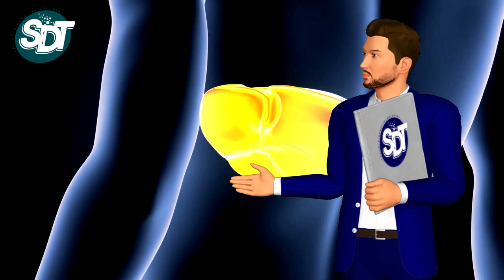💚 Estas 3 Plantas LIMPIAN el cuerpo Hígado, Riñones y Páncreas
Hígado, Riñones y Páncreas: Sin duda alguna estar enfermo de estos 3 órganos importantes de nuestro organismo es algo muy peligroso para nuestra salud, es por eso que hoy te traemos estas 3 plantas con las que vas a poder limpiar tu cuerpo y aliviarte de estas enfermedades que mencionaremos a continuación empezamos con los problemas del hígado. Las enfermedades hepáticas,  se aplica a muchas enfermedades que impiden que el hígado funcione o evitan que trabaje bien. El dolor abdominal, el color amarillo de la piel o los ojos (ictericia) o los resultados anormales de las pruebas de la función hepática pueden sugerir que usted padece una enfermedad hepática. Hoy en este video vas a aprender a usar 3 Plantas que LIMPIAN el cuerpo Hígado, Riñones y Páncreas de forma natural.

En esta oportunidad quiero recomendarle unos productos Naturales de salud que los puede pedir directamente

Usted se registra con sus datos personales y escoge los productos de Salud que necesita (ESTAMOS EN 15 PAÍSES), ya sea sobre control de peso y medidas, sobre Energía y revitalización. Hay Varios productos Naturales, para cada necesidad.  Los productos Fuxion le llegan entre 48-72 horas a su domicilio por delivery. El pago es online. Yo los consumo y me va de maravilla con mi salud. Me gustaría que sea parte de esta gran familia saludable Fuxion.  Cualquier duda, pregunta o consulta, házmela con mucha confianza. Estoy para ayudar.